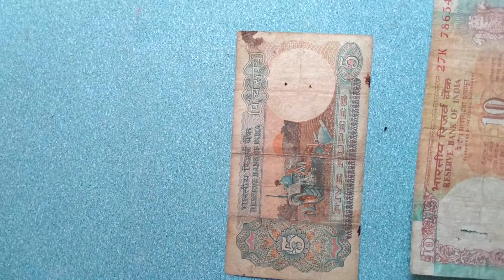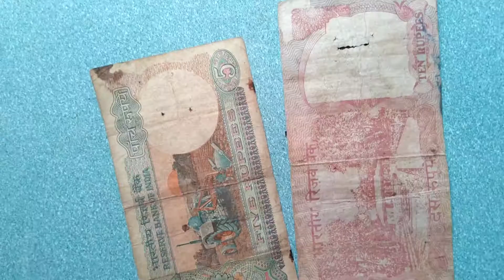2old 5rupees notes and one 10rupee note and Malaysia 50sen and old indian coins available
500000 only